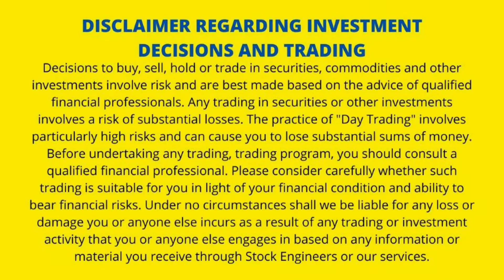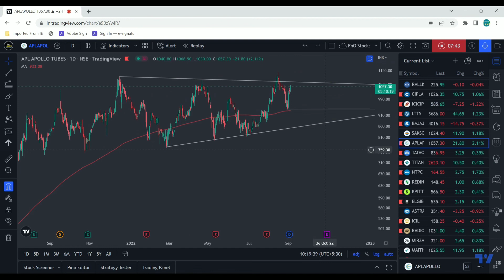How FIBONACCI is the Best tool | Stock Analysis | Stock Engineers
Fibonacci Retracement and Fibonacci Extension

Hello Friends, Welcome to all subscribers, we are thankful that you have joined us. We are here sharing our experience with you all so everyone here can get benefit their trading journey and increase their profitability and stay in market for longer time. Although no one can become perfect from someone else conviction, so our aim is to work on ‘How to Do it’ rather than ‘What to do it’

Important Points About Channel:
• Purpose to start this channel is to teach and provide correct path to start your journey towards your goal of wealth creation from Share Market.
• Our focus is to provide best analysis on high probability setups, minimize beginner’s mistake and increase percentage of profitable retail traders.

If you find our videos useful in your trading journey, please pass on the channel to your friends.